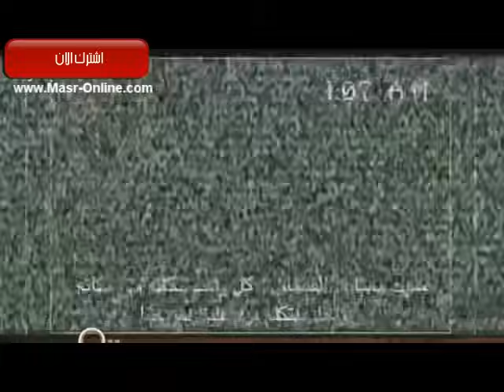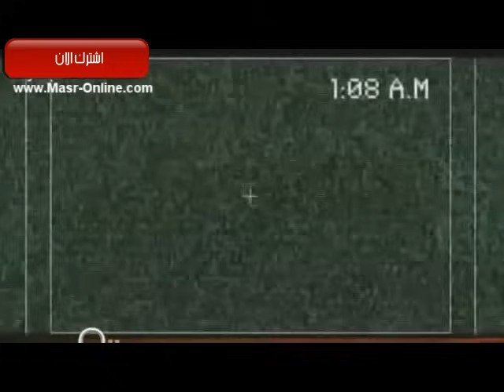فيديو نادر جداً من داخل السفينه السلام 98 قبل الغرق بدقيقتين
فيديو نادر جداً من داخل السفينه السلام 98 والتي غرقت عام 2006 بعد ان اشتعلت غرفه القياده وحصل صاحب الشركه ممدوح سالم حكم بالسجن 7 سنوات بعد ان هرب للندن بداعي العلاج وذلك الحكم جاء بعد ان تدخل المستشار عبدالمجيد محمود بتقديم نقض علي الحكم الاولي ببراءه المتهم ونجله

هذا المحتوي انتاج شركة ريتشارد الحلج ميديا او مرخص للشركة من قبل شركات مالكة للمحتوي و جميع الحقوق محفوظة و ان كان لديك اي استفسار رجاء ارسال ايميل علي